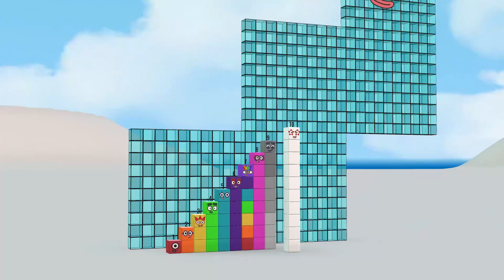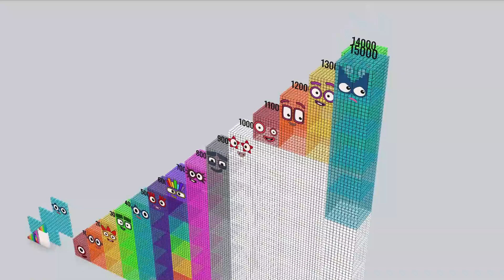Numberblocks Step Squad 500 15,000 50,000,000 BIGGEST Learn to Count Number Patterns